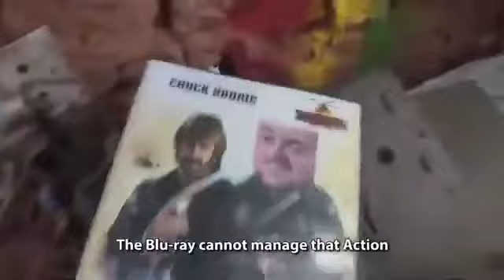Uganda Commando Scientist